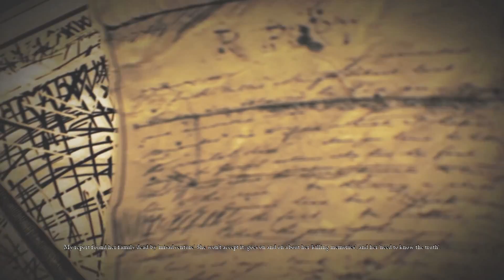Let's Play Alice: Madness Returns - Part 14 - Cutscenes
Sorry about the short video today.. I thought I recorded more :/